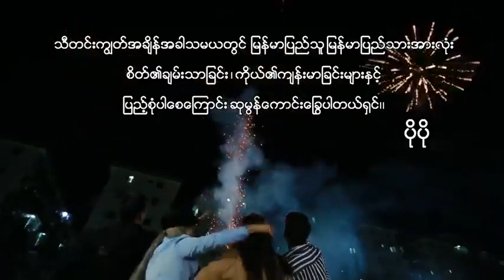MMID S4 ပရိတ်သတ်များ ပျော်ရွှင်စရာ သီတင်းကျွတ် ပွဲတော်မှာ ချစ်ရသူတွေနဲ့ အတူဆင်နွှဲနိုင်ကြပါစေ လို့